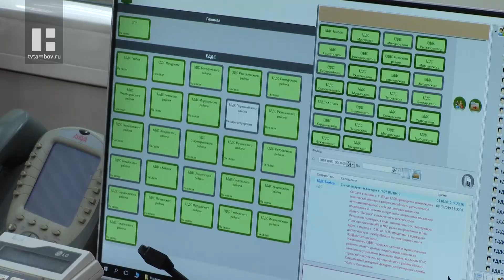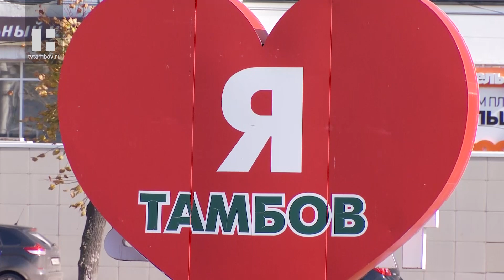В Тамбовской области проверяют системы оповещения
Пронзительный звук сирены в полдень накрыл всю Тамбовскую область. От Моршанска до Жердевки. Сегодня началась техническая проверка региональной системы оповещения.

Областная система оповещения состоит из более чем 300 элементов. Проверяется дважды в год. Управляется она из диспетчерского центра. Он сплетает воедино все информационные нити. Решение о включении сигнала принимается на самом высоком уровне.